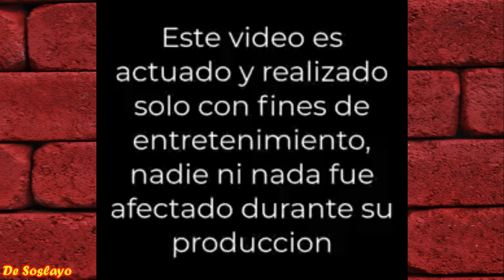❌️HOTSPANISH Y FOFO MARQUEZ SE PELEAN | HOTSPANISH VS FOFO MARQUEZ